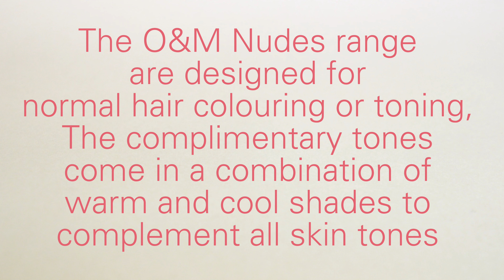How to mix CØR.color nudes by Original Mineral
Salon expert tips to mixing and applying O&M CØR.color nudes as a fashion tone, permanent or semi colour.

It’s not a colour, it’s a concept. CØR.color nudes embrace the concept of diversity, inclusion and originality so everyone can rock blonde locks! CØR.color nudes allows technicians to create a shade of blonde any client can rock. The light and cool shades embrace any base pigment to create unique blonde hues that celebrate diverse hair and skin tones.

O&M CØR.color is the next generation in Ammonia, PPD and Resorcinol-free professional hair colour. It's clean colour technology made with love and we can't wait for you to try it.